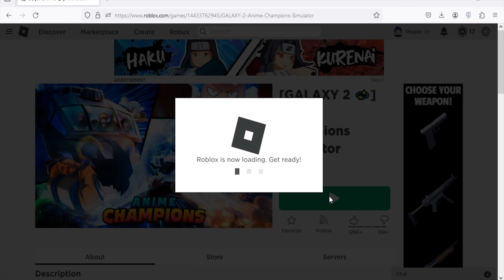Roblox Anime Champions Simulator New Code December 2023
New code for free stuffs in Roblox Anime Champions Simulator
(12/12/23)